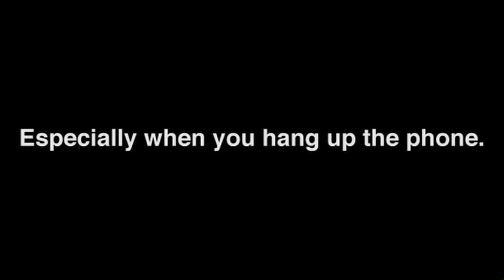Movie phone hang ups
Movie characters rarely say "Goodbye" when they hang up. How rude!